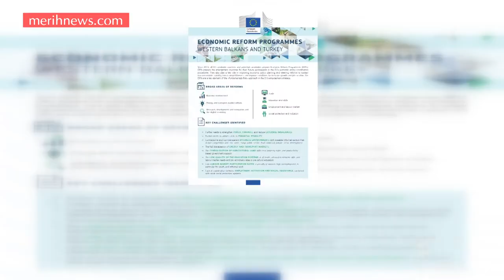NEGOTIATIONS FOR MEMBERSHIP WILL NOT CONTINUE UNLESS TURKEY REVERSE NEGATIVE TREND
Johannes Hahn who is the European Commissioner for European Neighbourhood Policy and Enlargement Negotiations commented on the European Commission's report on Turkey. Hahn shared a video on Twitter in which he addresses to the Turkish people. Hahn emphasised that Turkey “continues to take huge strides away from the EU, in particular in the areas of the rule of law and fundamental rights,” and called out Turkey to normalise the situation. The Commissioner warned, “Today’s report confirms that unless Turkey takes major steps to reverse the negative trend in democracy and fundamental rights, negotiations for membership will not continue.”